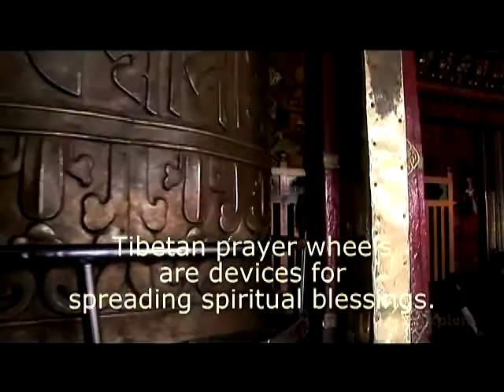Prayer Wheels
Prayer wheels - called Mani wheels by the Tibetans - are devices for spreading spiritual blessings and well being. They are spindles wrapped with rolls of thin paper, on which are imprinted many copies of the mantra (prayer) Om Mani Padme Hum. The mantra is written in Sanskrit or Tibetan.  Distributed by TubeMogul.

explore™ is a multimedia organization that documents leaders around the world who have devoted their lives to extraordinary causes. Both educational and inspirational, explore creates a portal into the soul of humanity by championing the selfless acts of others.